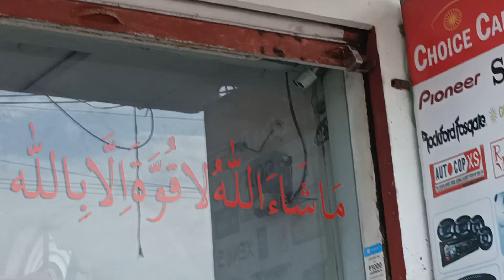SWIFT remote security unlock remote matching